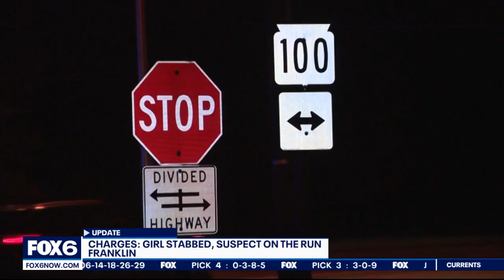Franklin stabbing: Wanted man now charged with attempted homicide | FOX6 News Milwaukee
A Franklin man is now charged with attempted homicide for an October stabbing – and remains on the run.